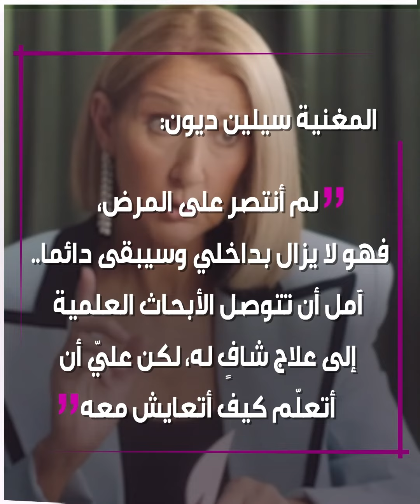في أول مقابلة منذ تشخيص إصابتها.. المغنية الكندية سيلين_ديون تتحدث عن مرضها النادر!..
الموسيقى

العنوان:  Epic Blockbuster 2